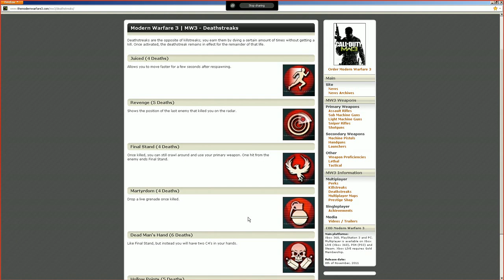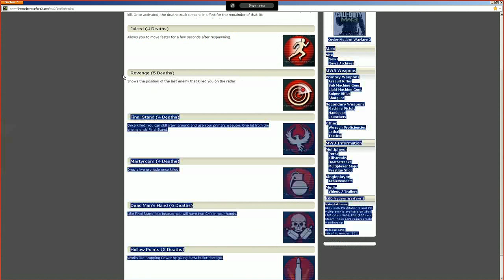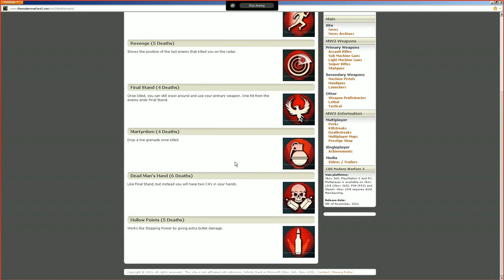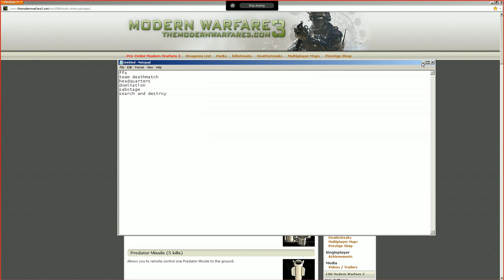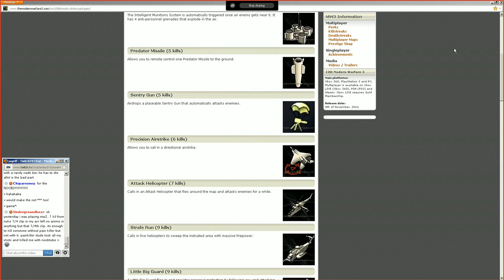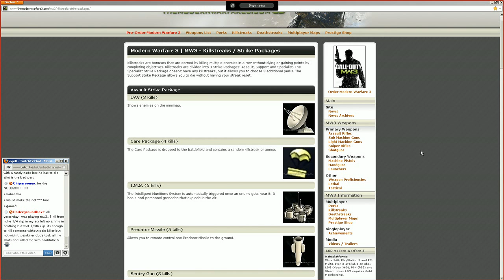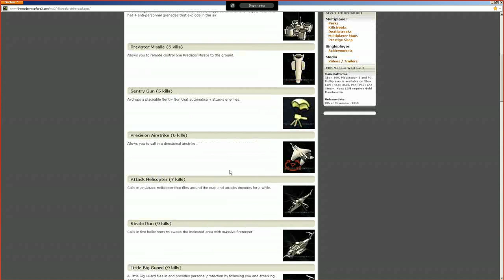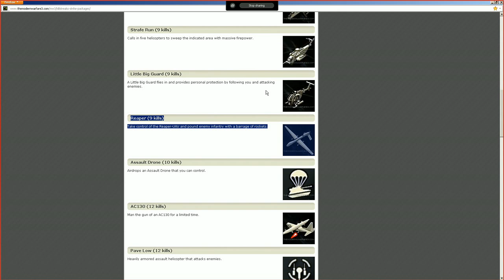Uploaded from Twitch.tv - Modern Warfare 3 Discussion - New Gameplay Elements Interpretation - 5 / 6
This is a portion of the live MW3 discussion that took place on live stream on Thursday, October 27th.

to see me play MW3 in November!